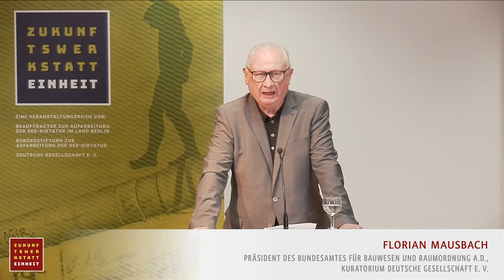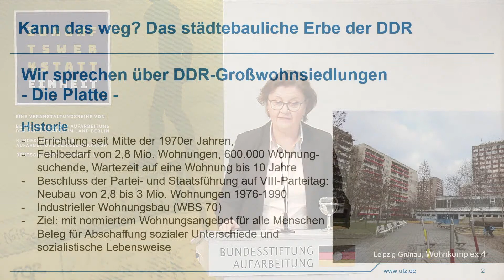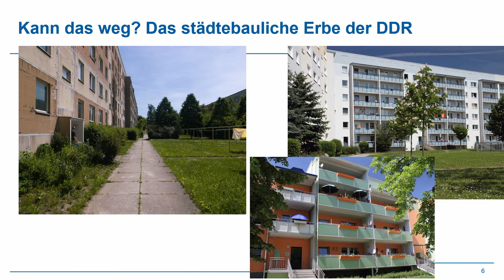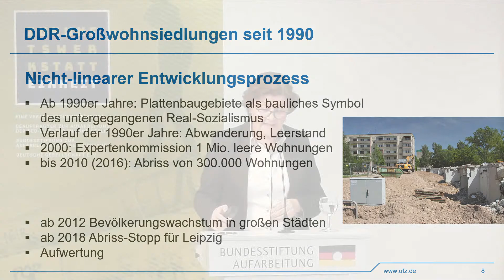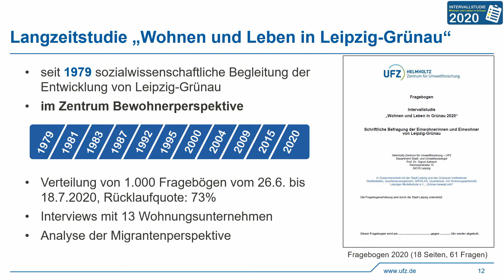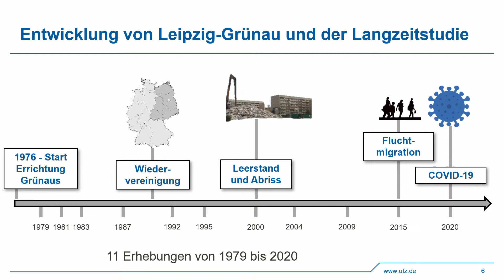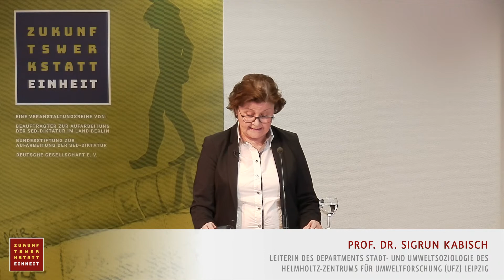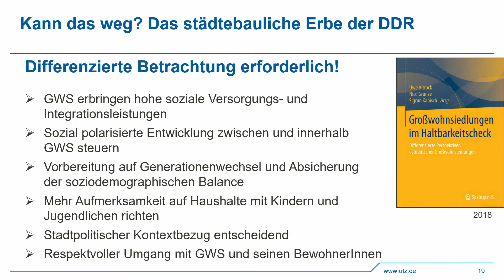Kann das weg? Das städtebauliche Erbe der DDR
Nach der deutschen Einheit sahen sich viele ostdeutschen Städte und Gemeinden mit den baulichen Altlasten der sozialistischen Urbanisierung konfrontiert. Vereinzelte Standorte waren aufgrund ihrer Bedeutungssymbolik in der DDR stark gefördert und zu sozialistischen Vorzeige- bzw. Musterstädten aufgebaut (z.B. Karl-Marx-Stadt, Schwedt, Eisenhüttenstadt, Ost-Berlin), andere Orte und Regionen dagegen vernachlässigt worden. Wie gingen die Transformationsgesellschaften nach dem Systembruch mit dem „Erbe der sozialistischen Stadt“ um? Wie ist die Entwicklung rückblickend und heute zu bewerten? Und welche Lehren lassen sich aus über 30 Jahren deutscher Einheit für urbane Entwicklungen in Gegenwart und Zukunft ziehen? Die Diskussionsrunde soll einerseits längsschnittartig die wesentlichen Ausgangsbedingungen sowie zentralen Entwicklungslinien der nunmehr über 30-jährigen städtebaulichen Transformationsgeschichte untersuchen und andererseits die gegenwärtigen bzw. zukünftigen Herausforderungen erörtern.

Podium
Rainer Eichhorn, Architekt a.D. | Oberbürgermeister der Stadt Zwickau a.D.
Prof. Dr. Sigrun Kabisch | Leiterin des Departments Stadt- und Umweltsoziologie des Helmholtz-Zentrum für Umweltforschung (UFZ) Leipzig
Prof. Annett Zinsmeister | Professorin für Gestaltung und Entwerfen an der Frankfurt University of Applied Science
Moderation
Margaret Heckel | Journalistin, Autorin

Veranstaltungsreihe „Zukunftswerkstatt Einheit“
Mit der Wiedervereinigung vor 30 Jahren galt es, zwei völlig unterschiedliche politische, wirtschaftliche und gesellschaftliche Systeme zusammenzuführen. Das Leben vieler Menschen änderte sich grundlegend – vor allem in Ostdeutschland, aber auch im Westen. Die Zeit des Wandels wirkt bis heute nach und prägt vielfach den Blick auf das vereinigte Deutschland.

Die Veranstaltungsreihe „Zukunftswerkstatt Einheit“ möchte den Weg der Transformation seit Anfang der 1990er-Jahre in seiner ganzen Vielfalt betrachten. Dabei sollen vor allem die konkreten Erlebnisse der Menschen zwischen Neubeginn und Veränderungen, zwischen Hoffnungen und Enttäuschungen in den Mittelpunkt gerückt werden. In sechs Gesprächsrunden wird – auch im Vergleich mit ähnlichen Entwicklungsprozessen in Ostmitteleuropa – zudem danach gefragt, wie die historischen Erfahrungen für die Herausforderungen der Gegenwart und Zukunft genutzt werden können